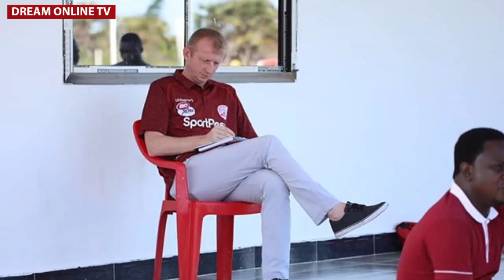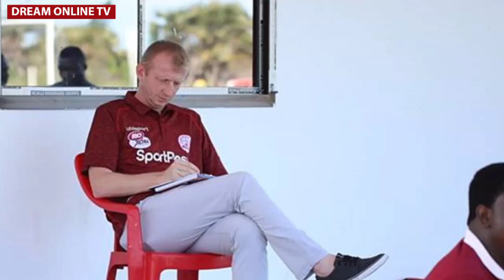Video: Ona Kocha WA Simba Alivyotua mazoezini/Akutana na Benchi Zima La Ufundi |Na Matola live.